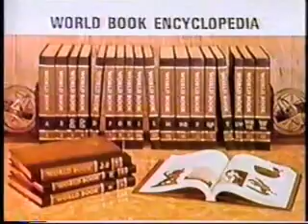High Rollers Close- December 1979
ALL NEW! Here is the close a High Rollers from December 1979 with Auld Lang Syne in place of the regular theme!  Note, they jumped the gun on the 1980 copyright date.  Following this is a plug for the King Orange Jamboree Parade  (Otherwise known as the Orange Bowl parade)!